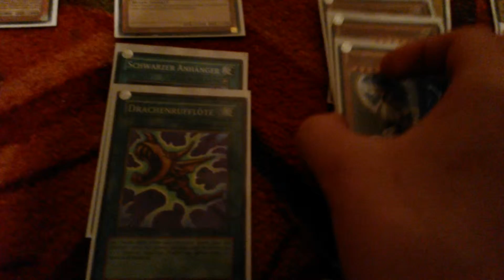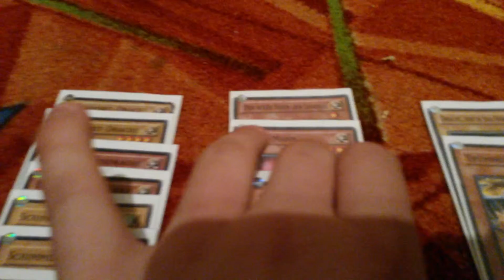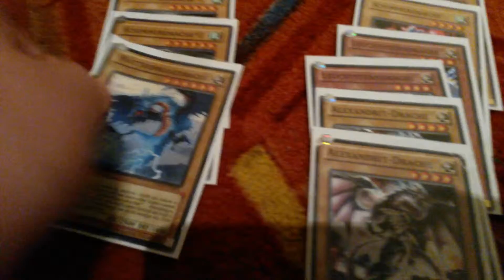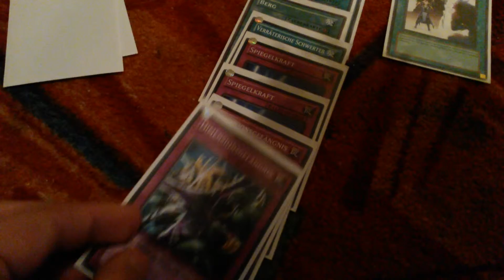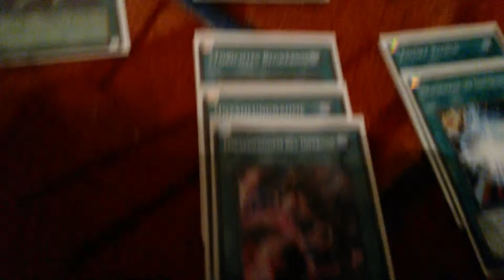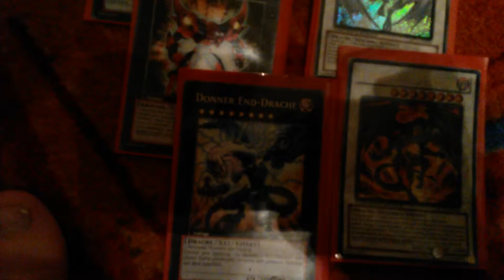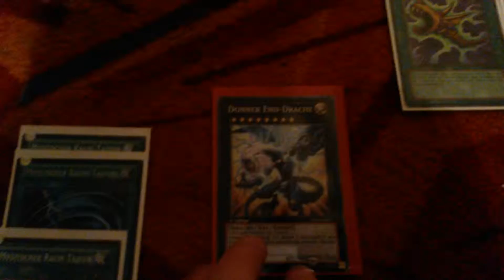Deckvorstellung DRACHENDECK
Darf ich vorstellen mein drachendeck
ULTRADRACHE UND FUSION KOMMT NOCH MUSS ICH MIR ERST ANSCHAFFEN
ABER DIE JETZIGEN KARTEN IN MEINEM DECK TUHENS AUCH